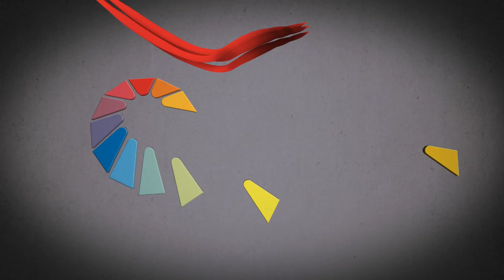BWF Launch New Corporate Logo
Modern, strong, efficient - the Badminton World Federation (BWF) have launched its new corporate logo with these anchoring principles which equally symbolises the direction the Federation is taking the sport towards.

Read more about the BWF rebrand and new logo launch Welcome to BadmintonWorld.TV, the official Badminton World Federation channel bringing you live, catch-up and delayed streaming of the major events on our calendar such as the MetLife BWF World Superseries and the BWF World Championships. You will also find official highlights, badminton news and features.